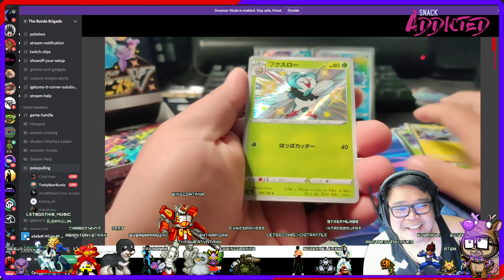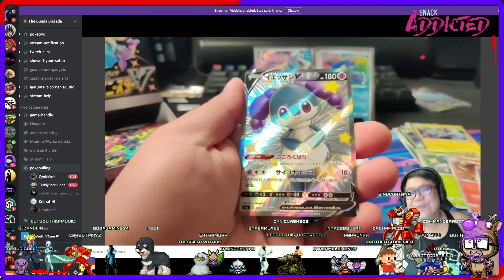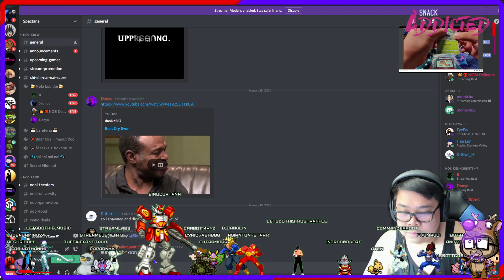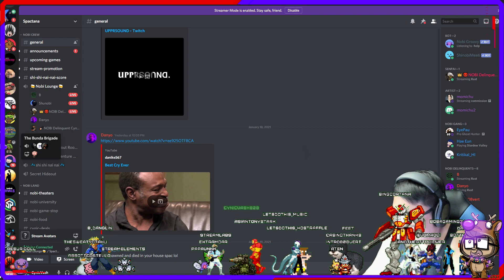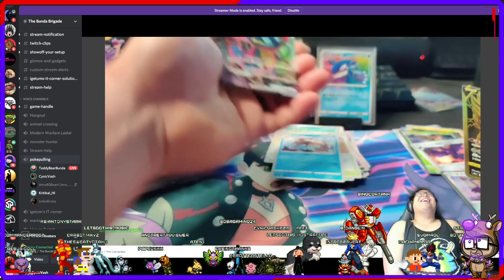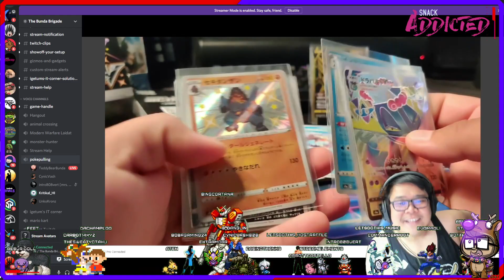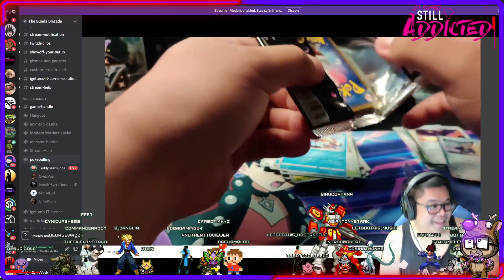9 TeddyBearBunda's GOD PACK GOLD PACK!!: TCG tuesdays | !hype !meow | 1-19-21 | =( im barely on now